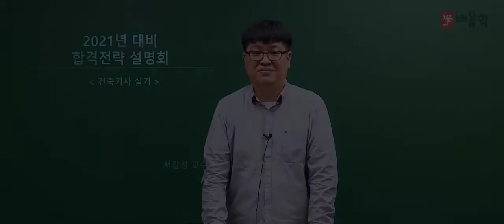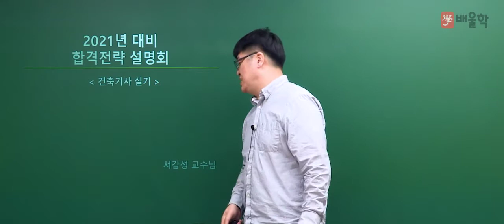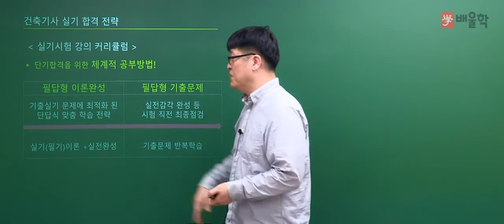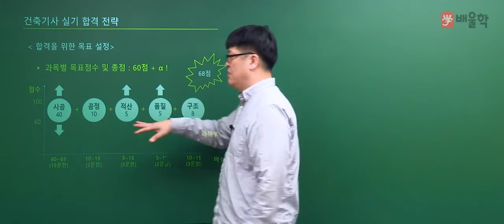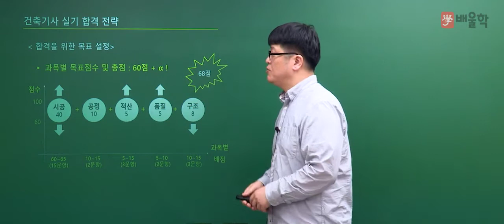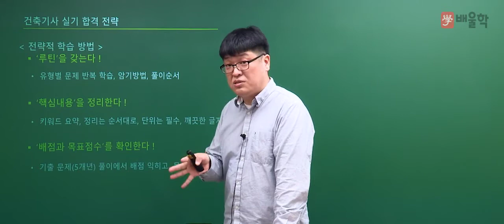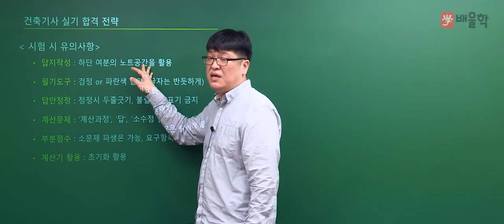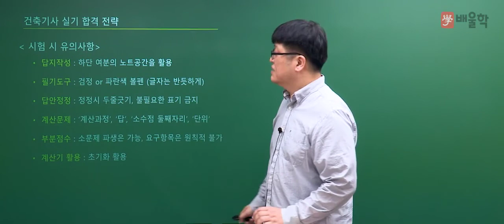[건축기사] 2021 대비 건축기사 실기 합격전략설명회 - 서갑성 교수님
17년 강의노하우로 단기합격을 완성하는, 배울학 서갑성 교수님의
2021년 대비 건축기사 실기 합격전략설명회

건축기사 시험에 대한 모.든.것!